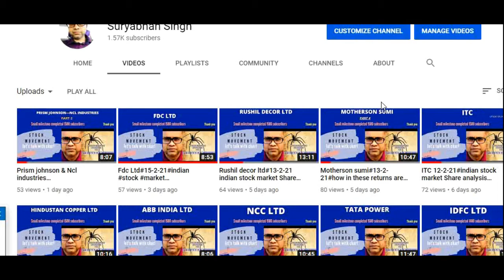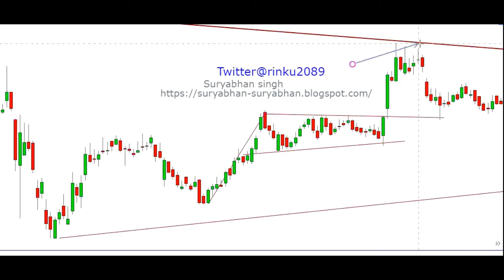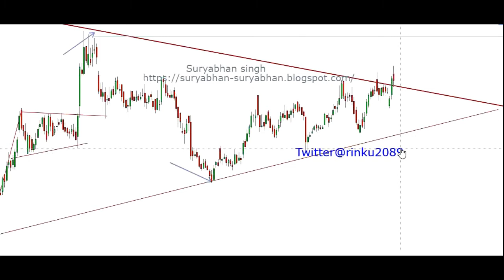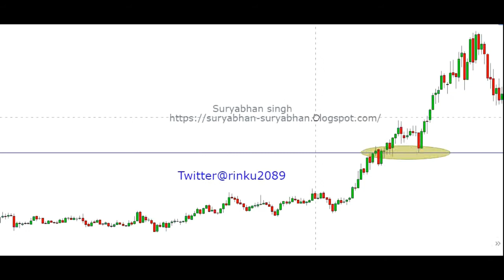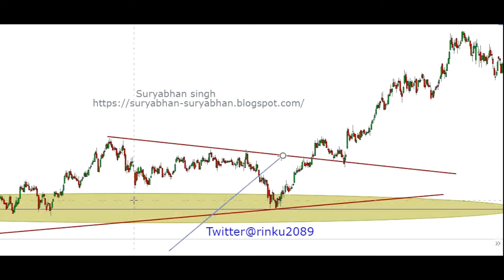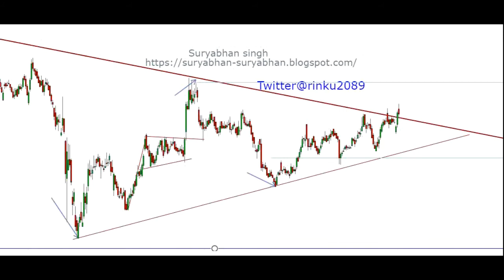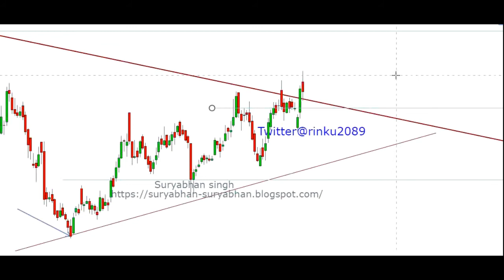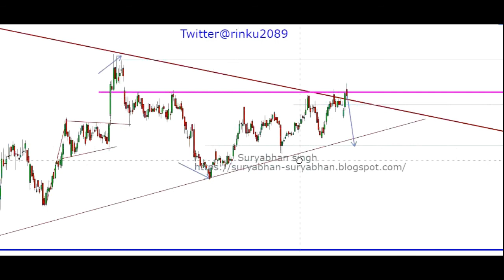Bpcl#19-2-21#indian stock market Share analysis possible move equity blogger#technical chart